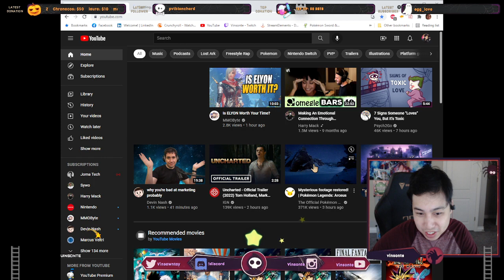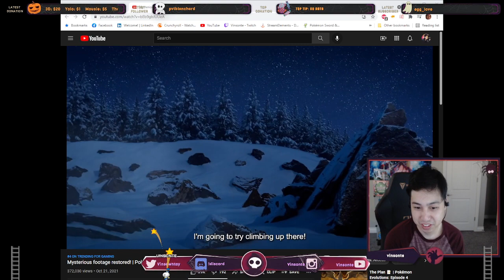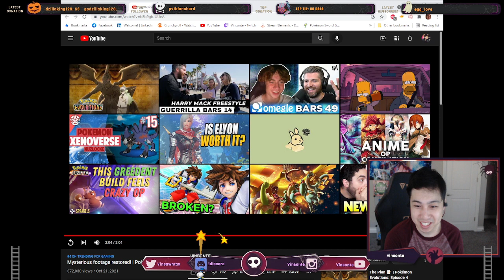REACTION to Mysterious footage restored! | Pokemon Arceus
There is a new pokemon!